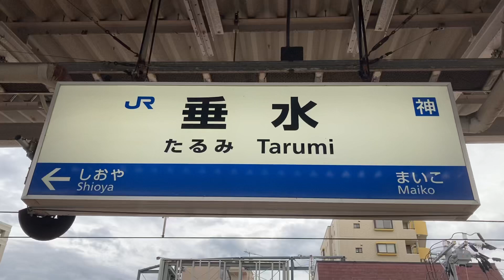駅の記録835 JR神戸線 垂水駅(2024/8)